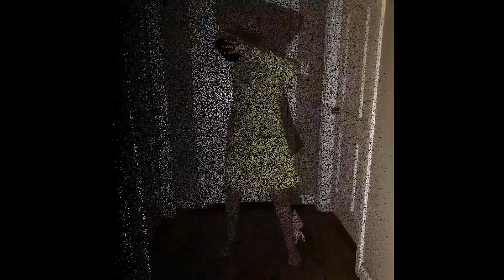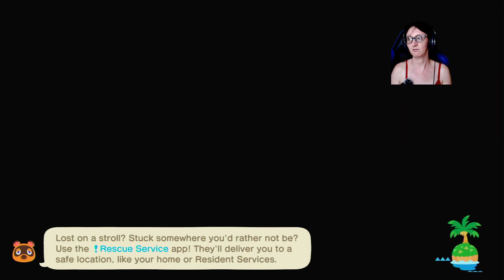Animal crossing new horizon Part 8 (NO FIREWORKS!!) SO much for Independence day!!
My Meta profile is : jenna_got_games  … if you wanna friend me .

 shout outs of the day... Please go check these amazing guys
out!! Also don't forget to hit that like button and a big power-tab to that sub button and become part of the Jenna  fam/crew/squad today!!    my BRAND NEW channel will be out soon featuring my some amazing animals. here is the link if you wanna swing by and check it out: Jenna's Pet Patch ( this isn't the link , but is the channel name)
  also don't forget to Show them some love  to these amazing guys :
Jreg-gaming
CND cpt_nizzydunkz
Albeecostgaming
M-KATZ
** You’ll be forever missed but never forgotten. Prayers and love go out to ​⁠ and his family. He was and still is a very special person even though I never met him .. only through his videos did I get to know this wonderful human being, he will soon be free of his pain . we love you and the whole reptile army!!! May you watch down on us from heaven and Rest In Peace. we love you Brian Heaven has truly gained an Angel! legasea**